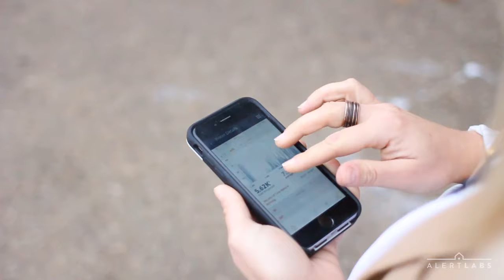Water Flow Sensor Saves School Board Thousands of Dollars (Short Version)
The shorter version of the about the Flowie water flow sensor that saved Simcoe County School Board thousands of dollars on their water costs after detecting a leaky urinal and faucet.